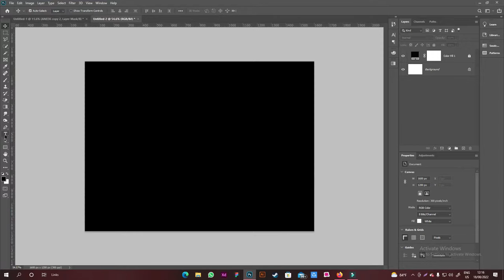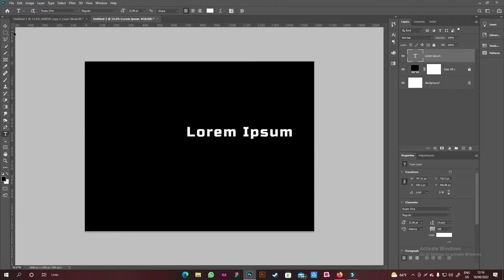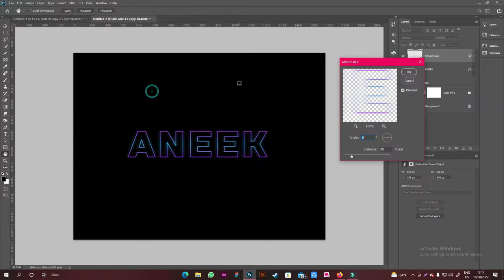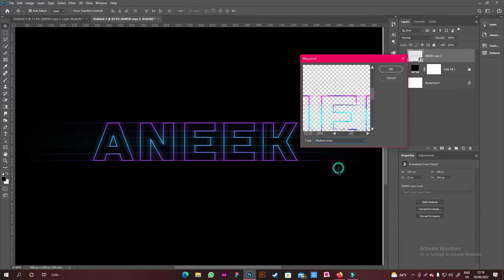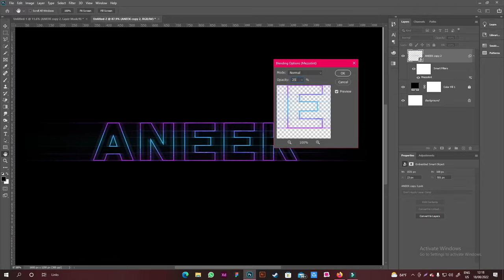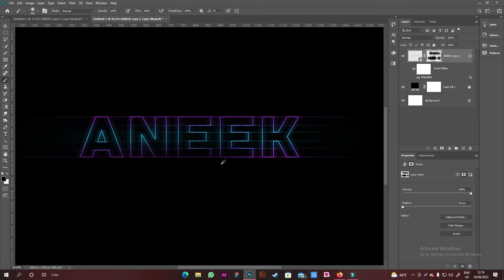Faded Motion Blur Text Effect in Adobe Photoshop - Photoshop Tutorial 2022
In this tutorial we will create a 3D text in Photoshop. You will make this effect easily. Just do as i did.

Font: RUSSO